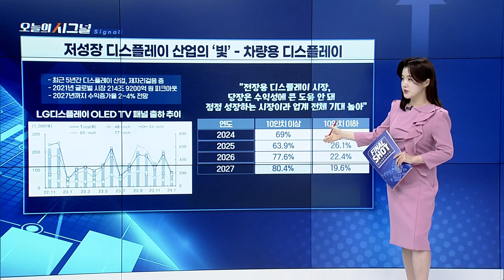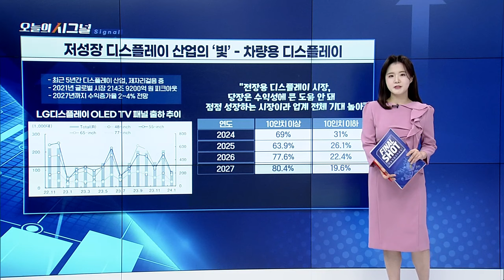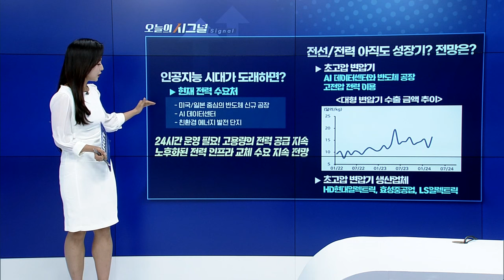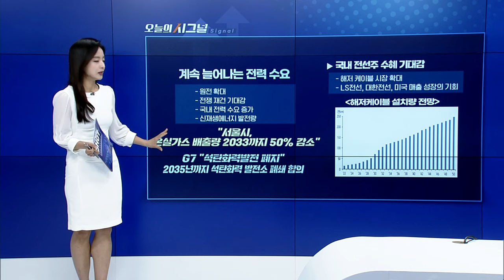저성장 디스플레이 산업의 '빛' - 차량용 디스플레이 [오늘의 시그널] | Final Shot (20240507)